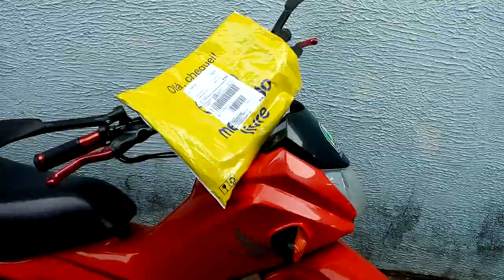Chegou mais uma encomenda pra POP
Jucelino moto filmador filmando em Goiânia moto POP 110